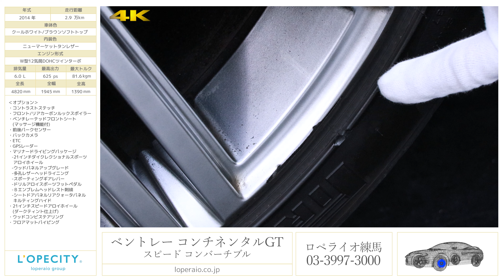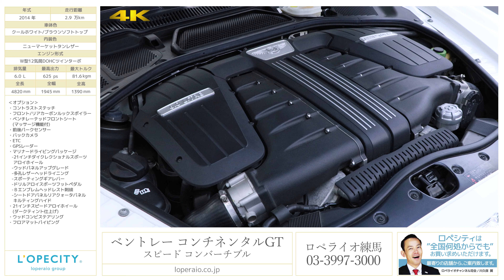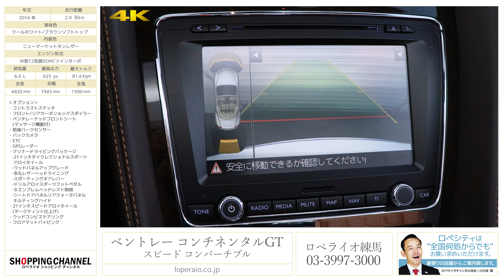ベントレー コンチネンタルGT スピード コンバーチブル 2014年式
クールホワイト/ニューマーケットタンレザー/ブラウンソフトトップ/正規ディーラー車/左ハンドル/車検令和3年7月迄

輸入車最高峰オープンモデル！クールホワイトのエクステリアとニューマーケットタンレザーの組み合わせがオシャレな「コンチネンタルGT Convertible スピード」が入庫です！エクステリア、インテリア、乗り心地、快適装備どれをとっても最上級車。「スピード」はマリナーPKGが標準装備となり、ベースモデルに比べ最高出力が50馬力アップされ、最高出力は驚異の625馬力を発揮！W12気筒が生み出す滑らかな加速がドライバーを虜にします。さらに、コンバーチブルのオープン走行の爽快感も兼ね備えた1台！ラグジュアリー＆スポーツの最高峰を是非ご体感下さい。

‹オプション›
・コントラストステッチ
・フロント/リアカーボンルックスポイラー
・ベンチレーテッドフロントシート
　(マッサージ機能付)
・ETC
・GPSレーダー
・マリナードライビングパッケージ
  -21インチダイクレクショナルスポーツ
   アロイホイール
  -ウッドパネルアップグレード
  -多孔レザーヘッドライニング
  -スポーティングギアレバー
  -ドリルアロイスポーツフットペダル
  -Ｂエンブレムヘッドレスト刺繍
  -シートドアパネルリアクォータパネル
   キルティングハイド
・21インチスピードアロイホイール
　(ダークティント仕上げ)
・ウッドコンビステアリング
・フロアマットパイピング

‹主要装備›
純正ＨＤＤナビゲーション＋オーディオ、オートドアクロージャー、８エアバック、マルチファンクション付３スポークレザーステアリング/シフトノブ、メモリパワーシート、シートヒーター、ブライトリング製センタークロック、カップホルダー、アームレスト、エレクトロニックパーキングブレーキ、可変エアサスペンション、可変リヤウイング、キセノンヘッドライト、ツインエグゾースト、ＡＢＳ（アンチロックブレーキシステム）、ＰＤＣ(パークディスタンスコントロール)、ＨＡＤ（ハイドリックブレーキアシスタンス）、フルタイム４ＷＤ、キーレスゴー、スペアキー

‹主要諸元›
6.0L W型12気筒DOHCツインターボ、625ps/81.6kgm、全長×全幅×全高mm 4820×1950×1390mm